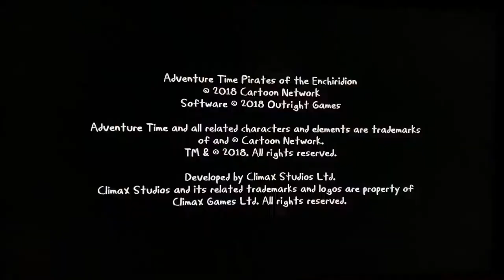ASMR Let’s Play Adventure Time: Pirates of the Enchiridion 3 - Finger Flutters & Hand Sounds 👋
Wow this one was a little tough to get through at the end & I was not pleased haha but was so happy for that opening at the end there that lead us back to the boat! Phew 😅 Glad we pulled it off!

Look out for my next roleplay video, on January 6th 🌟

THE BLUE YETI IS OUT FOR DELIVERY 📦 I AM SO EXCITED I COULD BURST 💥 I wish I didn’t have to work tonight now haha but that alright because I have the following night off 😁🤩

If you would like to help with my watch hours please give the adventure time playlist a watch 😊 I would appreciate it very much!! 🌟

NO COPYRIGHT, I DO NOT OWN THIS